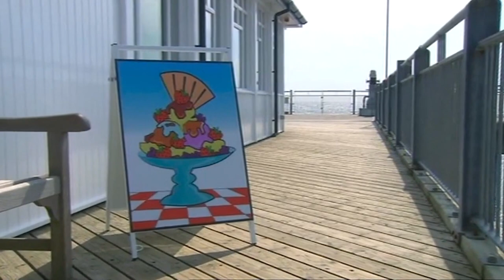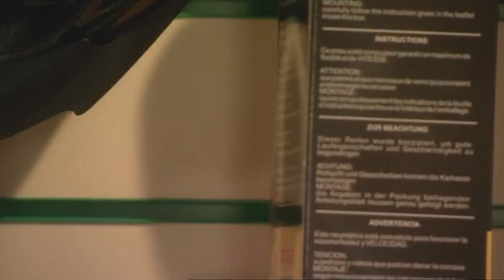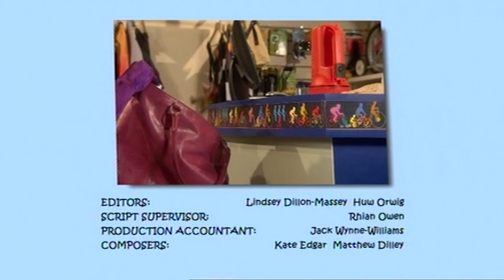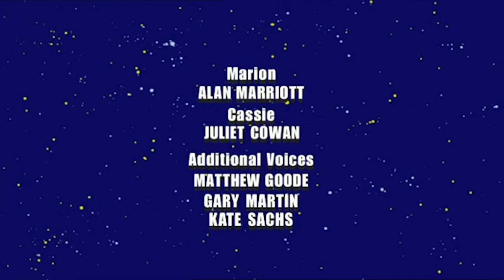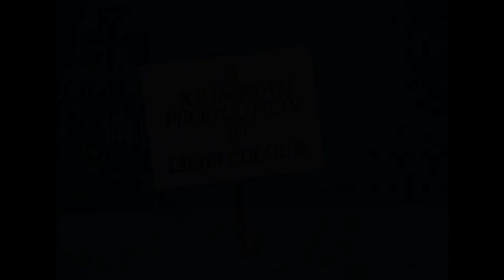COMPILATION PLUS 72|Grandpa in my Pocket|Purpelovna|Bounty Hamster|Lonely Planet|Pugwash|6Foot Deep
This compilation is about bad plans.

In Sunnysands, Sunnysands has a special visitor in the form of the famous film star Princess Purpelovna. Grandpa is horrified to discover that she has big plans to change Sunnysands. The purple princess must be stopped!

Meanwhile somewhere on the other side of the universe, The Planet which Cassie and Marion land on, is the living planet Walter, who can help Cassie if she summons inhabitants to him. Their plan is successful, but Walter has duped them the whole time. Before leaving planet Walter, Marion left these strange creatures to eat the planet.

And Captain Pugwash, Following the trail from another treasure map, The Black Pig set off on another adventure. Winding up on a tropical island, the pirates planned to find and discover lost riches. However, the crew soon realised they had no tools to dig up their treasure.